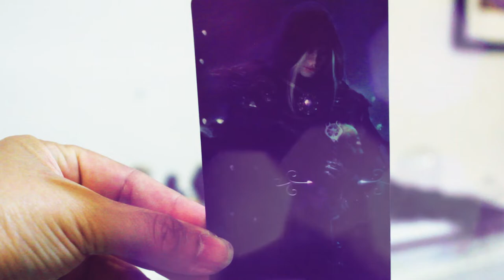Lammas altar - Timelapse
Hello dear witches and warlocks! Today a timelapse of my altar being prepared for Lammas! A simple video because it could not pass without it. My toddler vacations are almost finished and life will be back to normal. I'll be here soon with more content and a new announcement on a new giveaway I'll make! BB

Song of Mirrors by Unicorn Heads

Font: Sophia Free Handlettered Brush Script Font.

Affiliate Link Disclosure: this channel may contain affiliate links, which means if you purchase a product through an affiliate link I make a small percentage that helps me keep this channel, but it does NOT affect your cost in the product. Thank you for your support!